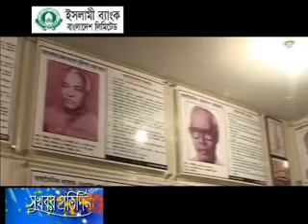21 February'16 রাজধানীতে ভাষা সৈনিকদের নামে সড়ক